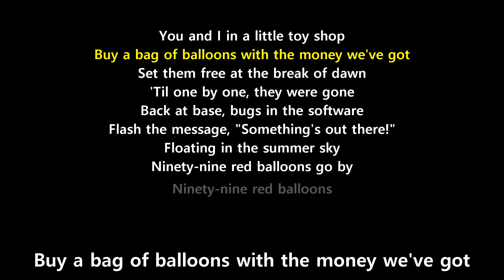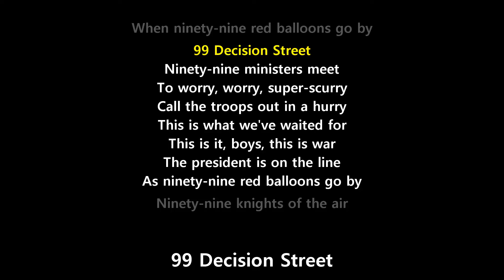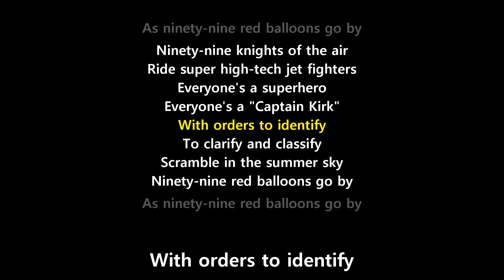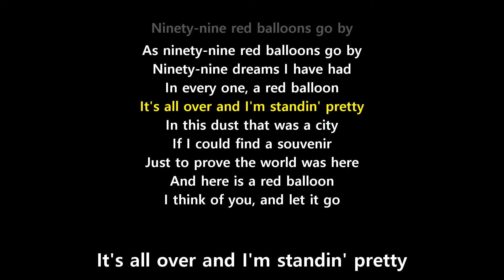99 Red Balloons (Lyrics) - NENA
99 Red Balloons (Lyrics) - NENA